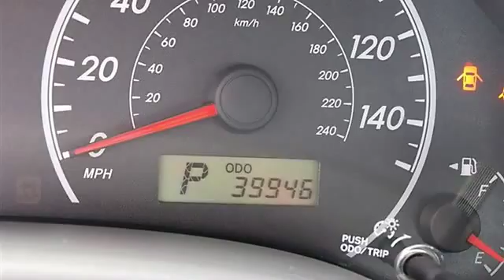2009 Toyota Corolla - Classic Dealer Group